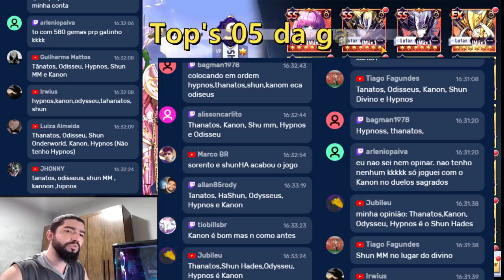Melhores de Banner Quinteto Fantástico: Tier-List do Pior ao Melhor - Saint Seiya Awakening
gtarcadecreatorteam nenplay saintseiyaawakening Conheça do menos top ao mais top dos exclusivos de banner. Odisseus de Ofiúco, Thanatos, Hypnos, Shun do Mundo dos Mortos e Kanon de Gêmeos, integrantes quê compõe o quinteto fantástico.